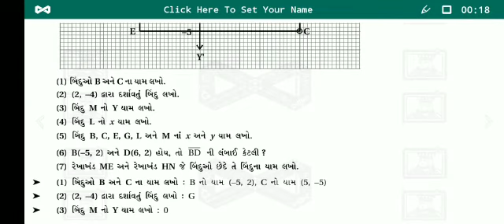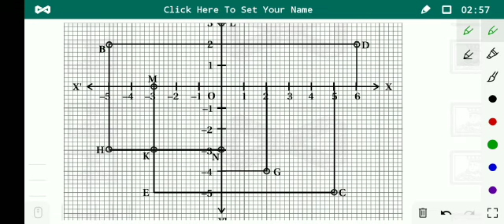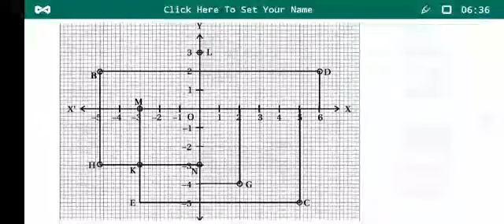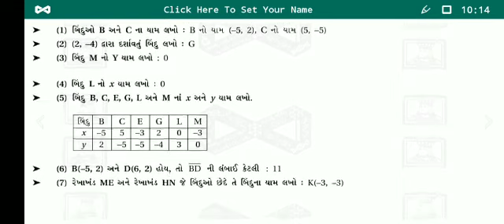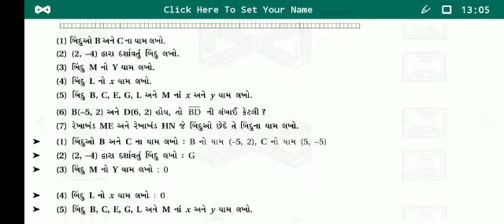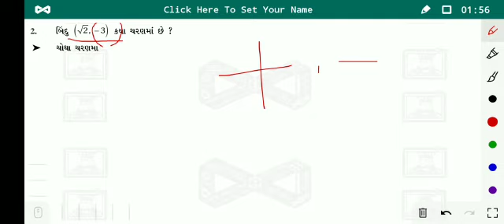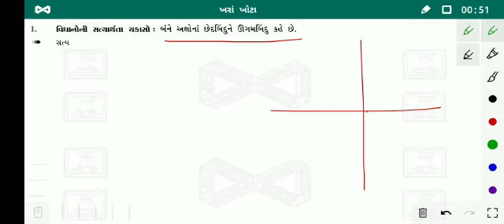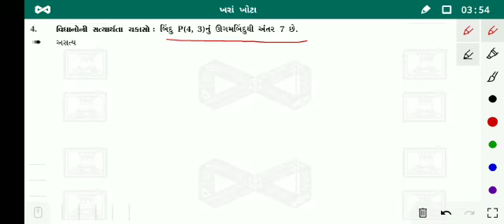ધોરણ 9 - ગણિત - પ્રકરણ 3 - યામ ભૂમિતિ | Part 4 | Sarojben Hadiyal | G M Patel Girls School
ધોરણ 9 - ગણિત - પ્રકરણ 3 - યામ ભૂમિતિ
Standard 9 - Maths - Chapter 3 - Yaam Bhumiti

Lecture by :
Sarojben Hadiyal
Assistant Teacher,